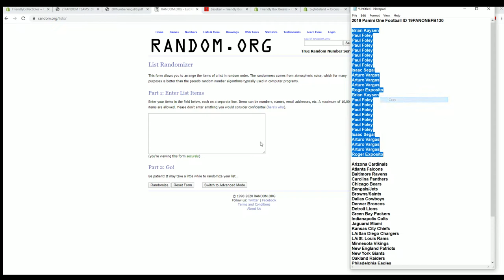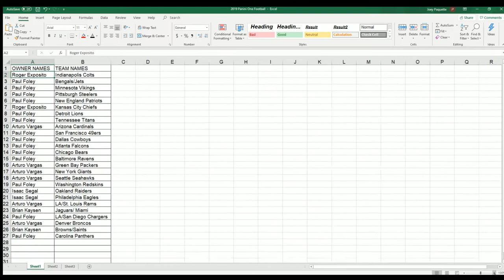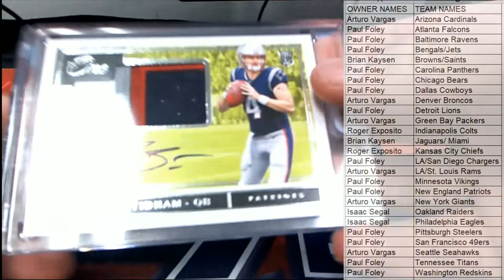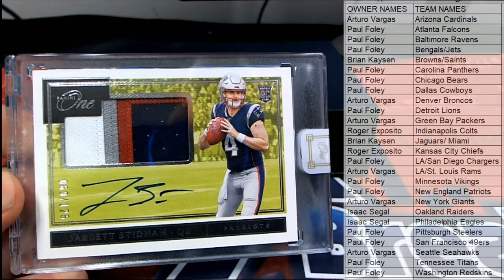2019 Panini One Football ID 19PANONEFB130